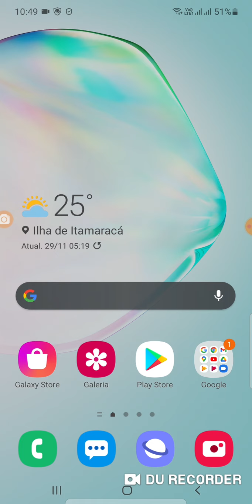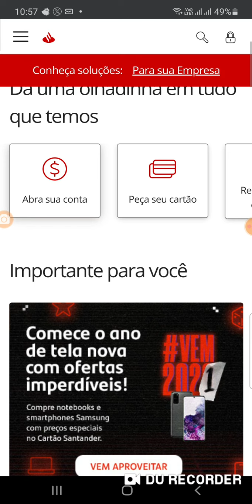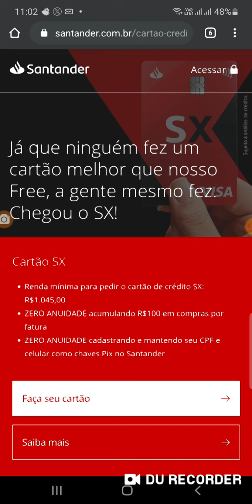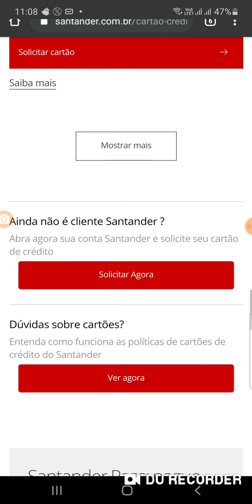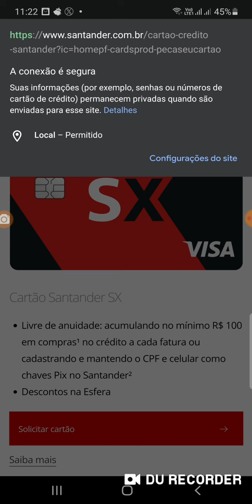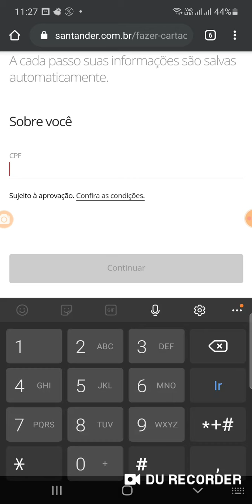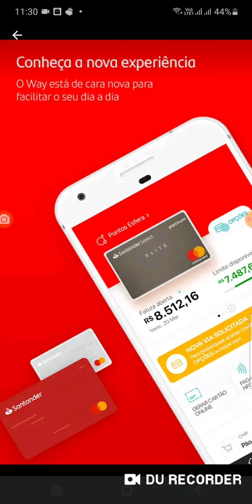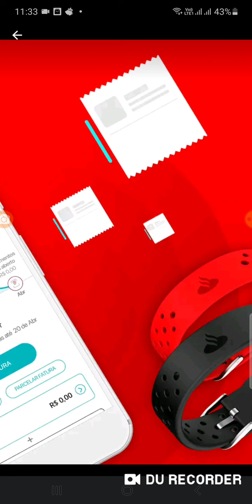O Melhor Cartão de Crédito 💳 SX😲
Tudo que você Precisa Saber Sobre o Cartão 😍❤😱😉Minizinha (oferta R$ 40)

Com Point Smart aceite cartões de crédito e débito onde e quando quiser. Com o Point, seu negócio não tem limites!